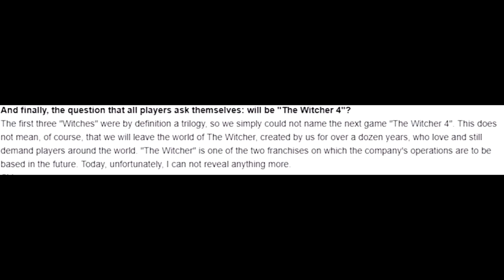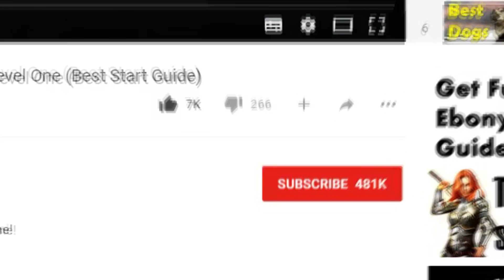The WITCHER 4 – CD Projekt Red Confirms Plans for the Series After Cyberpunk 2077!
The 4th Witcher Game has been confirmed after Cyberpunk 2077!

► CREDITS: A Special Thanks to my Patron supporters:
Joseph, Anastasia, Seven Fangs, Anna, Stefan, Thomas, LaterTazor